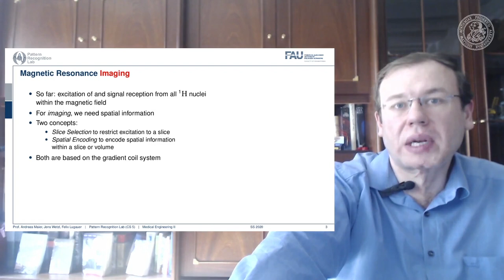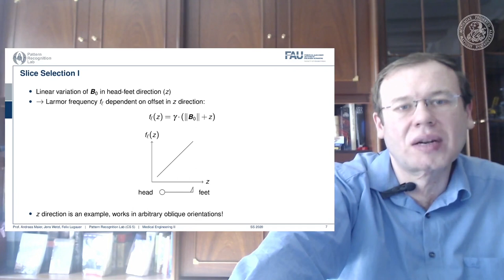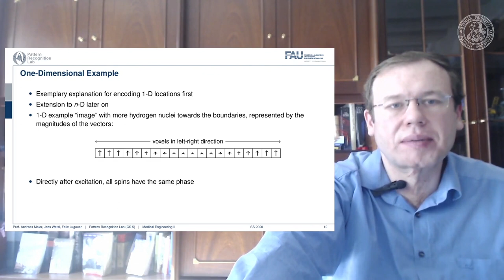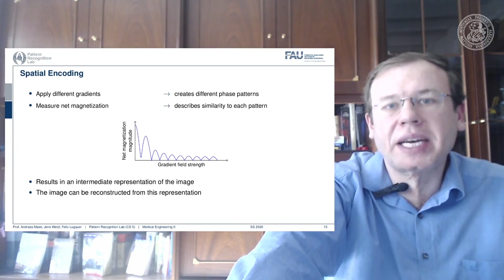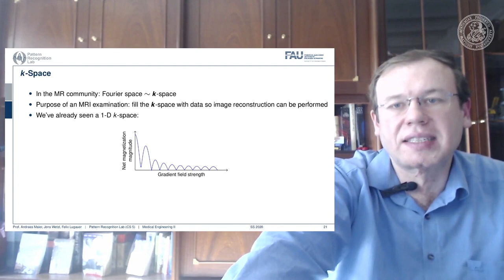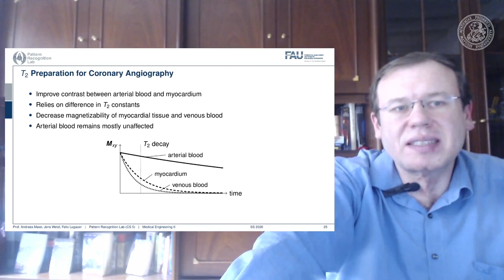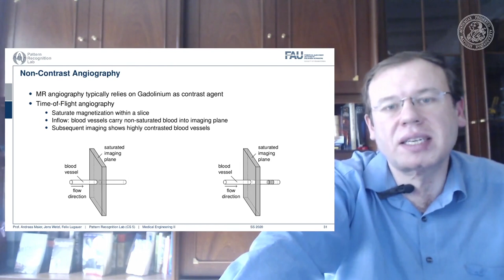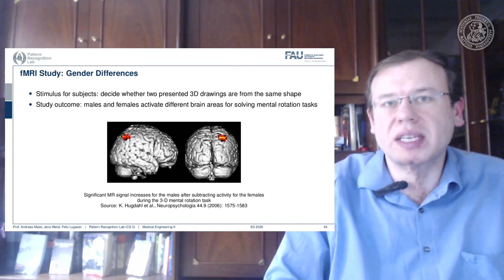Medizintechnik - Magnetresonanz Tomographie - Teil 2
In diesem Video stellen wir vor, wie man einzelne Pixel in der MRT auflösen kann und wie man weitere Effekte im Körper messen kann.